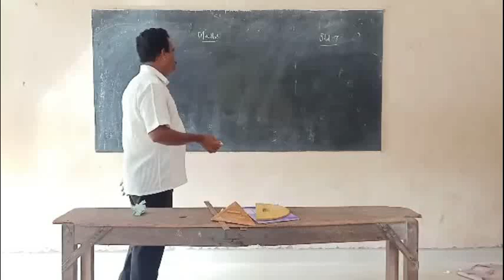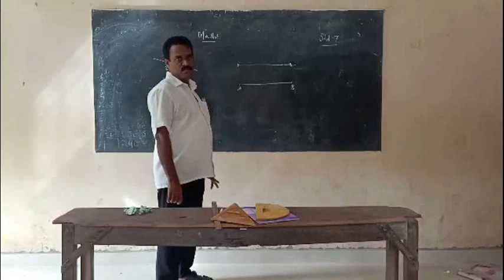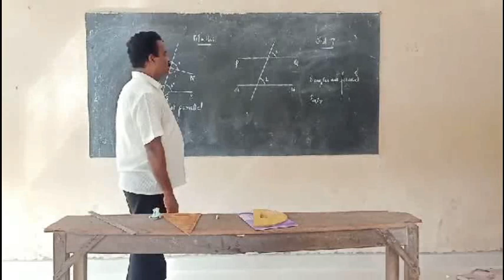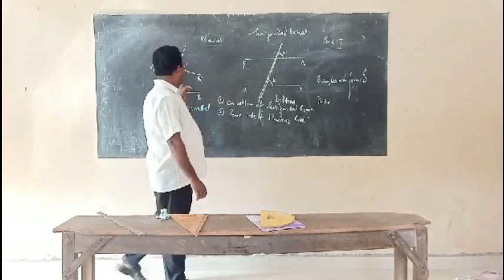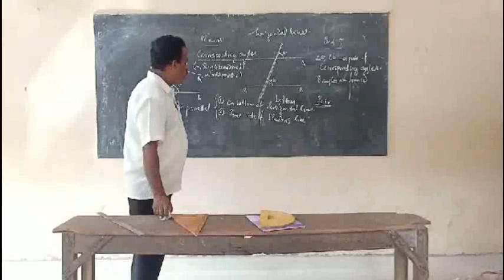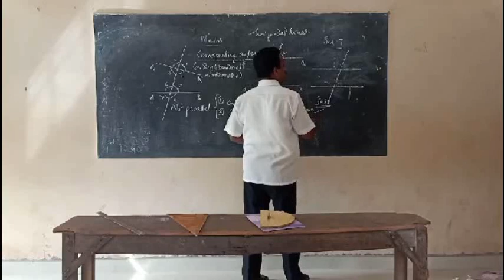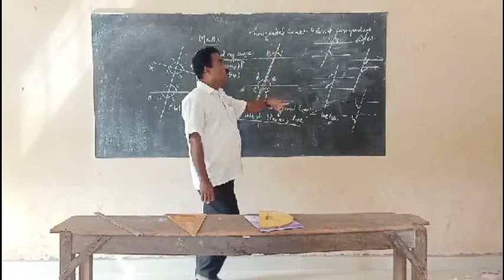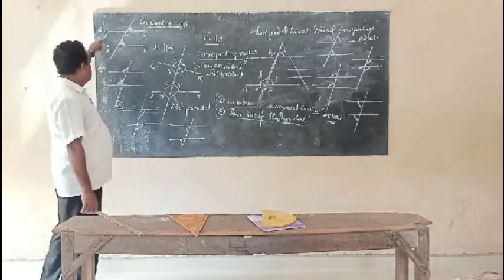STD 7 MATHS "PARALLEL LINES"